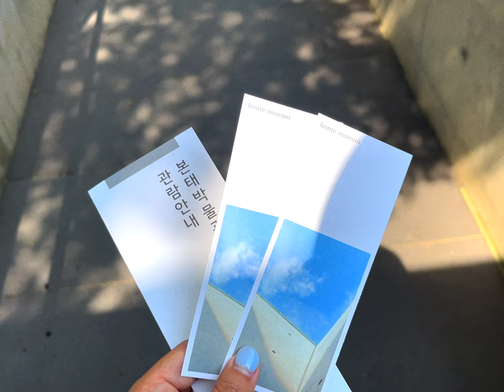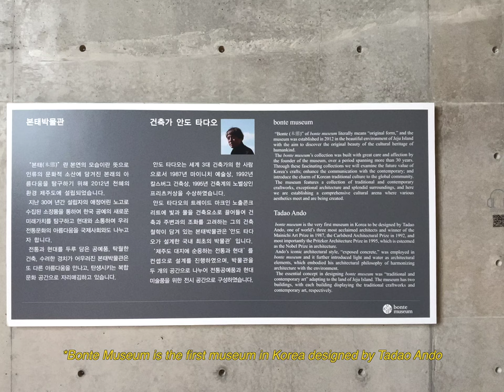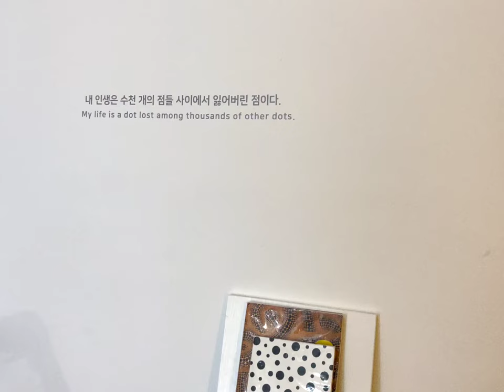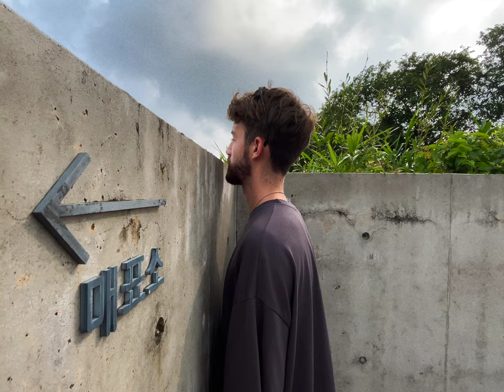[VLOG] Jeju Island | Bonte Museum | 제주도 | 본태박물관